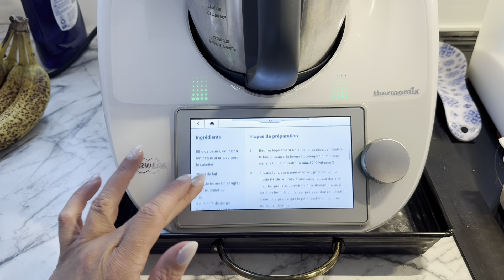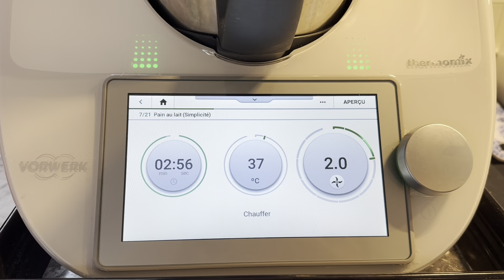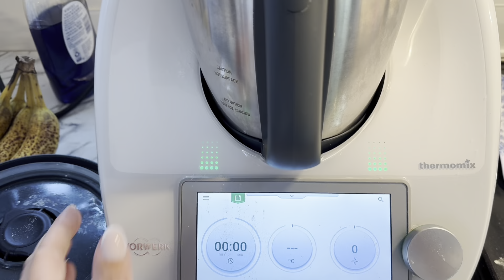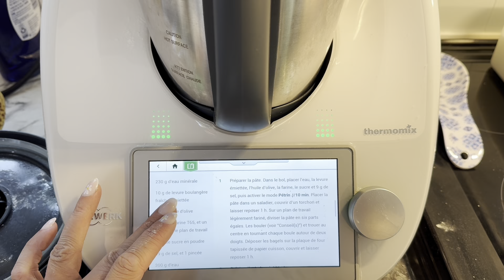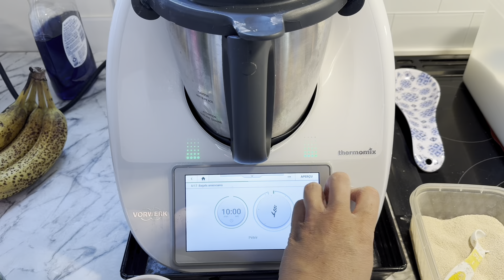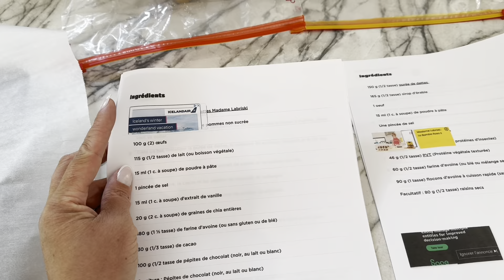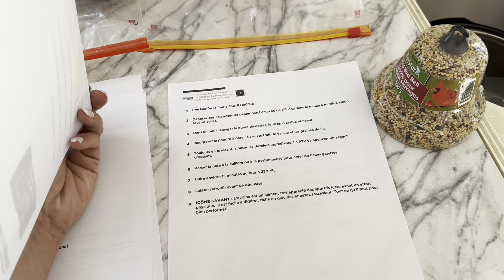16 septembre 2024 | popote et unboxing vlog 📦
Merci d’être ici avec nous ♥️